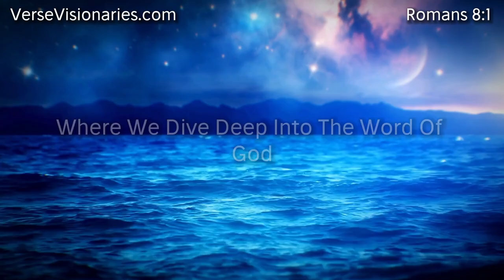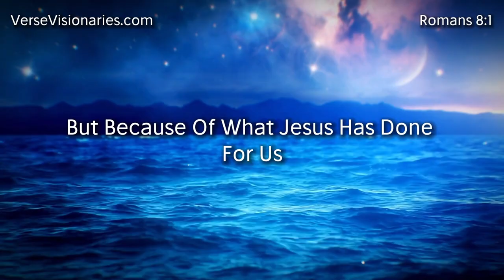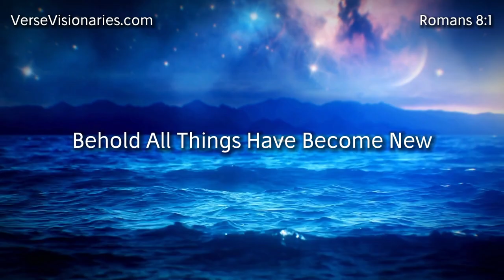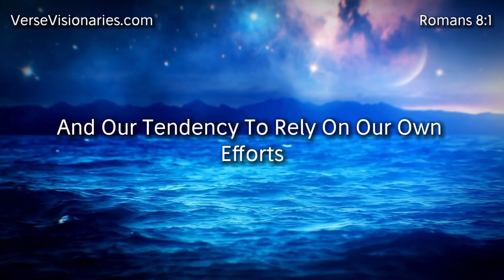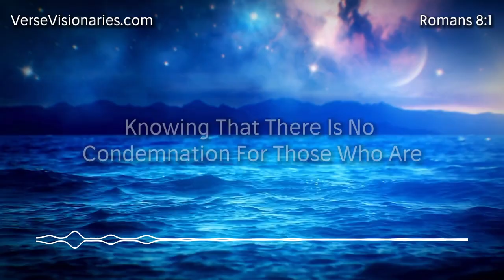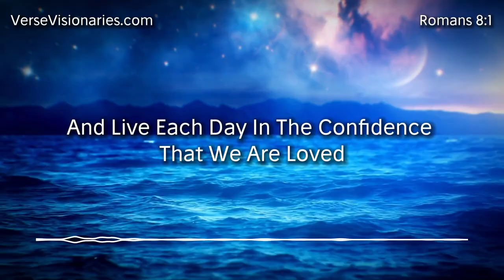Are You Truly Free in Christ? Understanding Romans 8:1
Welcome to Verse Visionaries! In today's Bible study, we dive into the profound and liberating message of Romans 8:1. This verse proclaims the freedom we have in Christ, stating, "There is therefore now no condemnation to those who are in Christ Jesus, who don't walk according to the flesh, but according to the Spirit." (WEB)

In this video, we'll explore the context of Romans 8:1, its significance in the Book of Romans, and the powerful implications it has for our lives today. We'll uncover how our union with Christ removes the verdict of guilt and punishment, offering us a new identity defined by His righteousness. We'll also discuss the contrast between living according to the flesh and living according to the Spirit, emphasizing the empowerment and transformation that come from the Holy Spirit.

Join me as we delve into the assurance and freedom that come from knowing we are no longer condemned. This understanding changes our relationship with God, allowing us to approach Him with confidence, free from guilt and shame. We'll see how this truth empowers us to live victorious lives, filled with peace and joy.

Let's spread the good news of no condemnation and encourage others to live in the freedom that Christ offers.

Key Points Covered:
Context and significance of Romans 8:1
The meaning of "no condemnation"
Our union with Christ and new identity
Living according to the Spirit vs. living according to the flesh
Assurance and freedom in Christ
Practical implications for daily living

affirmations romans8 biblestudyseries affirmationpositive This video uses AI-generated voices and images to enhance our Bible studies.